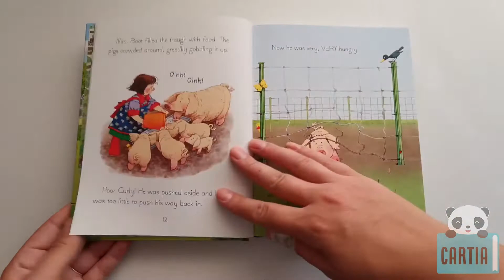Poppy and Sam's Animal Stories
Bine ați venit la Apple Tree Farm, unde în fiecare zi cei doi frați,Poppy și Sam, au parte de noi aventuri! Această colecție include zece povești despre purcel curios, o oaie năzdrăvană și un ciobănesc neîndemânatic. Fiecare poveste prezintă ilustrațiile fermecătoare ale lui Stephen Cartwright, iar pe fiecare pagină se ascunde și micuța rățușcă galbenă.